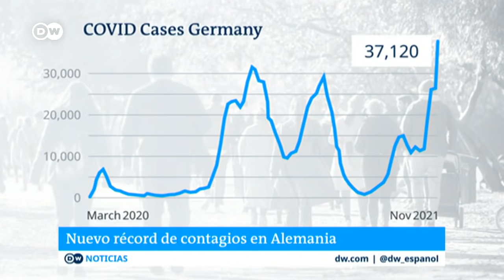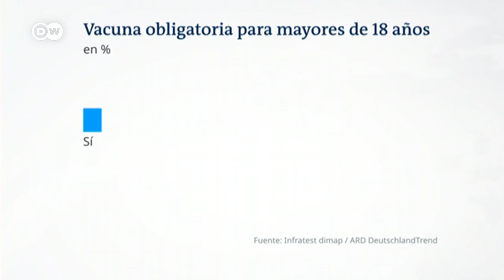El 57% de la población respalda la vacunación obligatoria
Las autoridades alemanas acordaron ofrecer una tercera dosis de la vacuna a todo el que la desee cuando hayan tanscurrido, al menos, seis meses desde la segunda inoculación. Entretanto, el país registró un nuevo récord diario de contagios, con 37.120 casos nuevos en 24 horas, según el instituto de vigilancia sanitaria, Robert Koch. Las autoridades están especialmente preocupadas por los no vacunados, que constituyen más de dos tercios de los ingresados actualmente en las UCIs. Desde nuestra redacción política, informa Andrés Goldzsmidt.